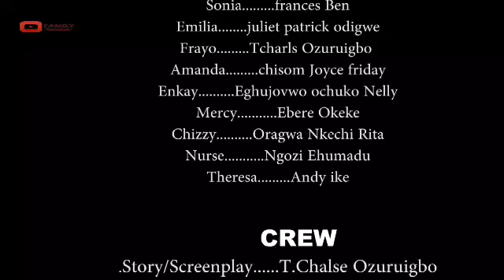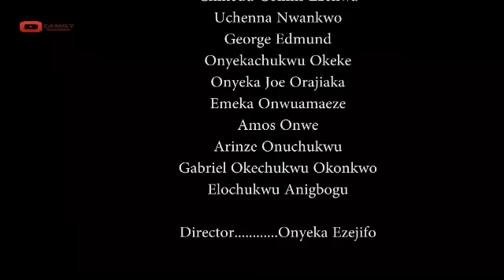MARRIAGE ADVISER. PT.1 (TOOSWEET ANAN, BEN FRANCIS) LATEST BLOCKBUSTER NOLLYWOOD MOVIES.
Watch Nollywood movies Africa, Nigerian FREE Movies on Youtube. Our passion for Movie making is to produce thousands of free Nollywood Movies, Nigerian movies, Ghana movies, Watch exciting youtube movies on Trending NollywoodTV Enjoy free Nigerian movies Nollywoodmovies Nigerianmovies Ghanamovies Latestmovies Watch loads of Nigerian movie trailers, Nigerian movie clips & teasers featuring your favorite Nollywood actors on the Trending NollywoodTV YouTube channel.